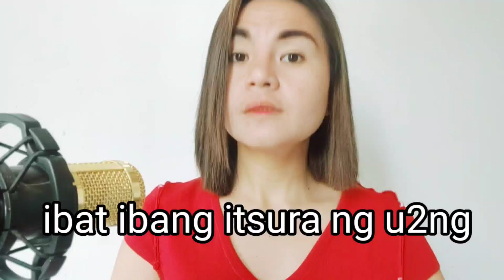IBAT IBANG ITSURA NG U2NG